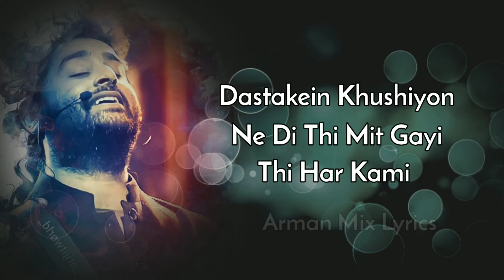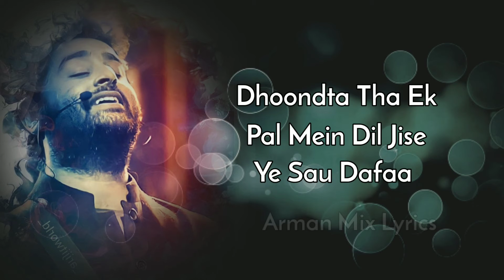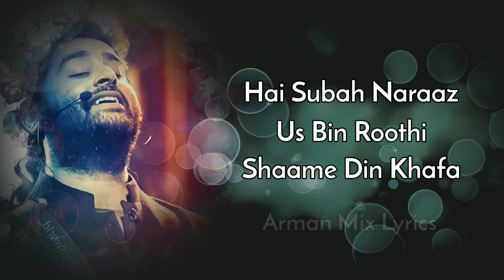Main Dhoondne Ko Zamaane Mein Jab Wafa Nikla Full Song (Lyrics) - Arijit Singh | Heartless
Main Dhoondne Ko Zamaane Mein Lyrics | Heartless | Arijit Singh | Arafat, Gaurav | Adhyayan, Ariana|

Main Dhoondne Ko Zamaane Mein Lyrics from Heartless: The song is from Shekhar Suman’s film Heartless, it’s sung by Arijit Singh and composed by Gaurav Dagaonkar while lyrics are penned by Arafat Mehmood.

• SONG CREDIT 🍁🍁
• Singer: Arijit Singh
• Album: Heartless
• Lyricist: Arafat Mehmood
• Cast: Adhyayan Summan, Ariana Ayam
• Language: Hindi

:::::::::::: ♪ LYRICS ♪ ::::::::::::

Aa Ha..Aa..Ha..
Aa Ha..Aa...
Main Dhoondne Ko
Zamaane Mein Jab Wafa Nikla
Main Dhoondne Ko
Pata Chala Ke Galat Leke
Main Pata Nikla
Main Pata Nikla
Main Dhoondne Ko
Main Dhoondne Ko
Aa..Aa..Ha..Aa..Ha..
Aa..Ha..Aa...
Jiss Ke Aane Se
Muqammal Ho Gayi Thi Zindagi
Dastakein Khushiyon Ne Di Thi,
Mit Gayi Thi Har Kami
Kyun Bewajah Di Yeh Saza
Kyun Khwaab De Ke Woh Le Gayaa
Jiyein Jo Hum Lage Sitam
Azaab Aise Woh De Gayaa
Main Dhoondne Ko
Uske Dil Mein Jo Khuda Nikla
Main Dhoondne Ko
Pataa Chala Ke Galat Leke
Main Pata Nikla
Main Pata Nikla
Main Dhoondne Ko
Main Dhoondne Ko
Zamaane Mein Jab Wafa Nikla Aa...
Aa Ha..Aa..Aaha..
Aaha..Aa...
Dhoondta Tha Ek Pal Mein
Dil Jise Ye Sau Dafaa
Hai Subah Naraaz Us
Bin Roothi Shaame Din Khafa
Woh Aayein Na Le Jaayein Na
Haan Uski Yaadein Jo Hai Yahaan
Na Raasta Na Kuchh Pataa
Main Usko Dhoondhunga Ab Kahaan
Main Dhoondne Jo Kabhi
Jeene Ki Wajah Nikla
Main Pata Nikla
Main Pata Nikla
Main Dhoondne Ko
Main Dhoondne Ko
Aa...O...Aa.
Woah.
Hey Aye Ayee Ye...